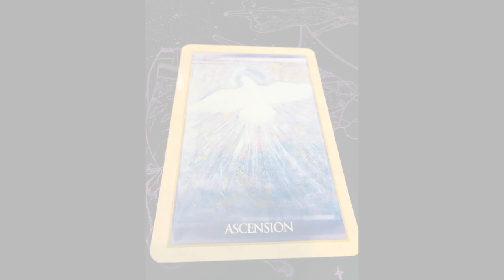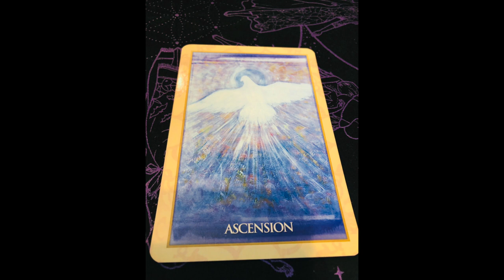Angel Daily Message June 16, 2020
Angel Souls
Michelle Patterson